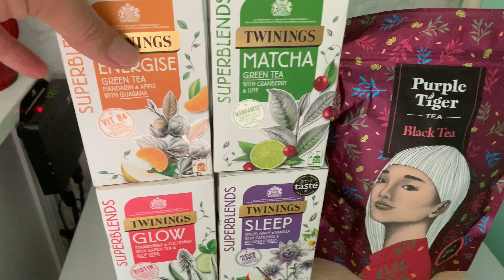居家檢疫 DAY 7/一名搖滾巨星的誕生/vlog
第七天，原來那不是噪音，是雷鬼節奏
(居家檢疫期間，每天更新)

★ 攝影器材
GOPRO HERO 7 / GoPro 台灣粉絲團
Insta 360 one x / 先創國際
iphone XR

--🤙商業合作請寄信件至🤙--